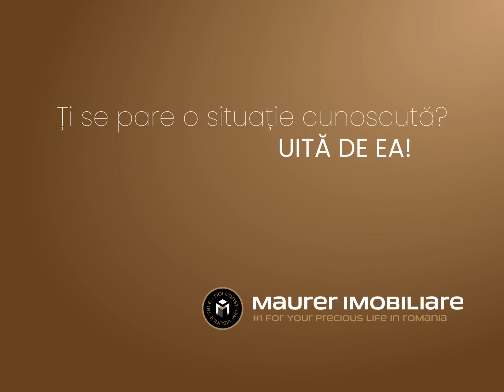AddRest: De la structură clasică la open space pentru momente memorabile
⚫Pentru momente de care trebuie să ne bucurăm ÎMPREUNĂ
🟤De la structură clasică la open space în câteva secunde
⚪Pereți mobili în locul pereților ficși din apartamente
🟡Concept inovator pe piața imobiliară
⚫AddRest, un plus de confort

𝑭𝒊𝒊 𝒑𝒂𝒓𝒕𝒆 𝒅𝒊𝒏 𝒑𝒐𝒗𝒆𝒔𝒕𝒆! 🤝